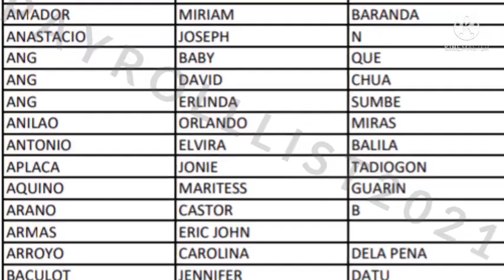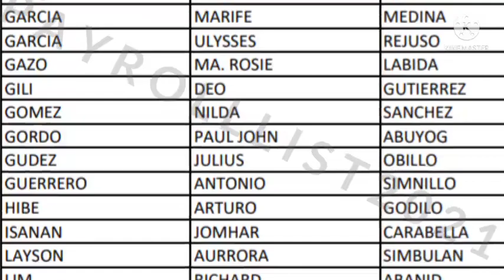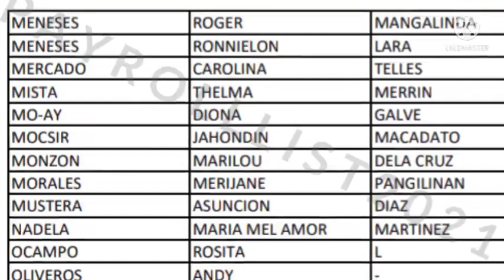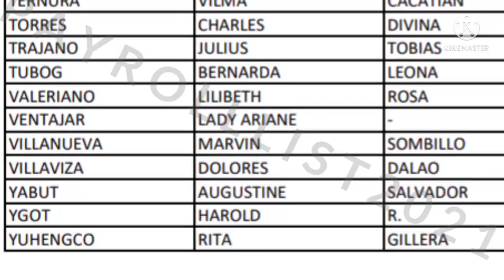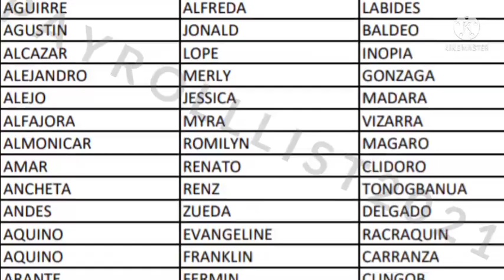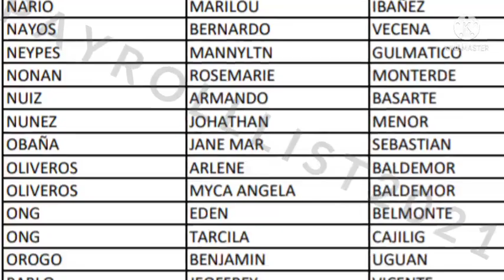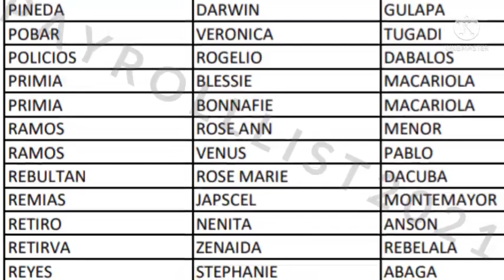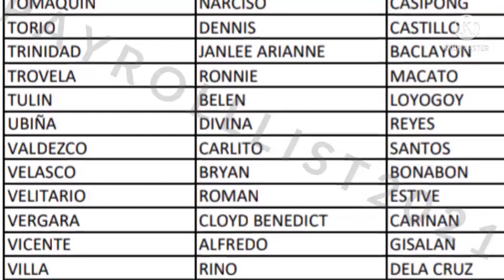SAP (DSWD) WAITLISTED 2ND TRANCHE PAYROLL LIST DIRECT PAYROLL SCHED 12-16-2021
TITLE: SAP (DSWD) WAITLISTED 2ND TRANCHE PAYROLL LIST DIRECT PAYROLL SCHED 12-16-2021

3rd tranche sap update davao city,
3rd tranche sap update dswd,
3rd tranche sap update masterlist,
3rd tranche sap update march 2021,
3rd wave sap update,
3rd tranche sap update 10k,
3rd tranche sap update 2021,
2nd sap update,
3rd tranche sap update 4ps
2nd tranche sap,
2nd tranche ng sap,
2nd tranche update,
2nd tranche dswd,
2nd tranche of sap list,
2nd tranche of sap update today,
2nd tranche of social amelioration update,
2nd tranche ayuda,
ecq ayuda,